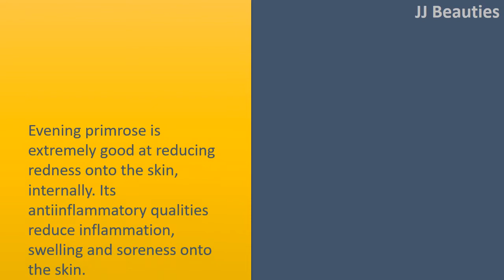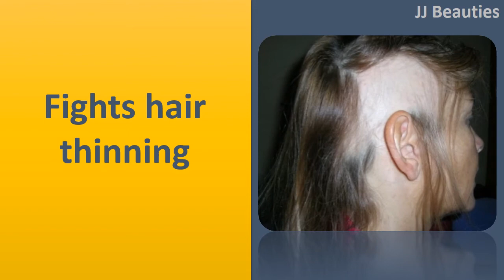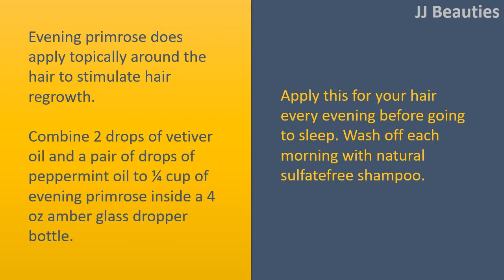Beauty Benefits of Evening Primrose Oil | Lightens skin & Reduces redness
Beauty Advantages of Evening Primrose.

Lightens skin.
Blend 2 teaspoons of evening primrose with 2 teaspoons of argan oil. Now add 8 drops of lemon oil, 8 drops of Chamomile oil and 5 drops of carrot seed oil.
Combine together inside a 4 oz amber glass dropper bottle.
Apply on the skin every evening for any skin lightening effect.

Reduces redness.
Evening primrose is extremely good at reducing redness onto the skin, internally. Its antiinflammatory qualities reduce inflammation, swelling and soreness onto the skin.
This reduces redness, itching, rashes and hives, which can be introduced about because of eczema, skin psoriasis or any other skin disorders.

Moisturizes.
For any light body and face moisturizing lotion, whip ¼ cup of shea butter and ¼ cup of evening primrose with 2 to 3 teaspoons of Chamomile hydrosol.
Add 4 to 6 drops of essential oils for example geranium oil for added skinenhancing benefits. Store within an 8 oz amber glass jar.

Fights hair thinning.
Evening primrose does apply topically around the hair to stimulate hair regrowth.
Combine 2 drops of cedarwood oil, 2 drops of vetiver oil and a pair of drops of peppermint oil to ¼ cup of evening primrose inside a 4 oz amber glass dropper bottle.
Apply this for your hair every evening before going to sleep. Wash off each morning with natural sulfatefree shampoo.

Treats acne.
You are able to apply evening primrose on your face daily (just 1 to 2 drops).
This can greatly reduce inflammation, reduce how big the acne and pimples, promote faster healing of acne and stop the development of acne scarring.
Take one evening one evening primrose capsule (500mg) two times each day, 1 each morning and 1 during the night, to supplement the body using the nutrients to clear up acne.

Heals eczema.
Evening primrose has really been discovered to be useful for and healing eczema.
Those who required evening primrose by means of capsules found improvement within their eczema within days.